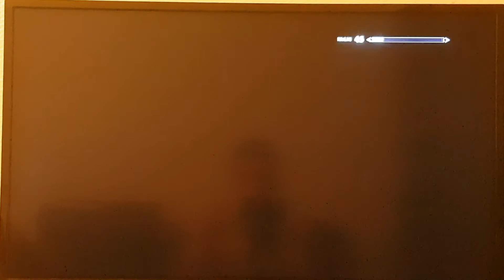Skyrim maison à blancherive #2